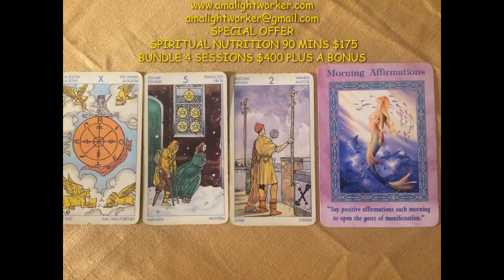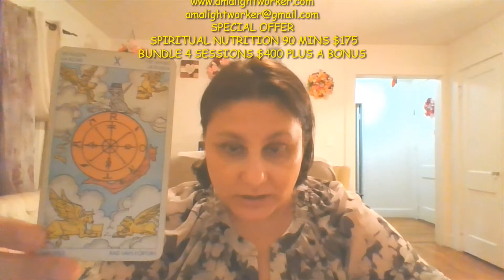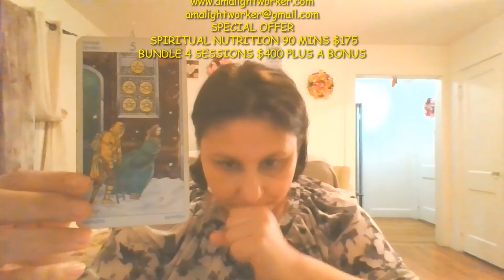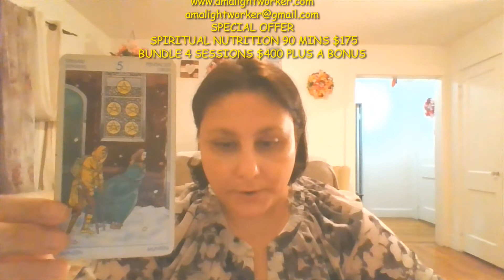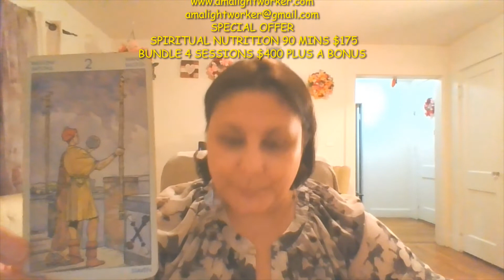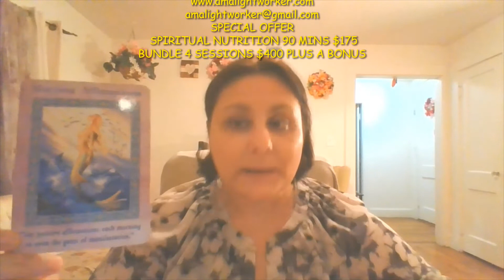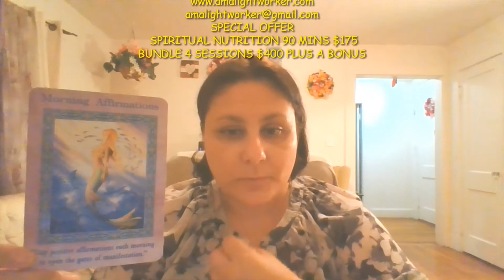Pisces October 2020 by Ama- Emotions, money,relationships,health!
SPIRITUAL NUTRITION 90 MINS $175
4 SESSIONS $400 PLUS A BONUS